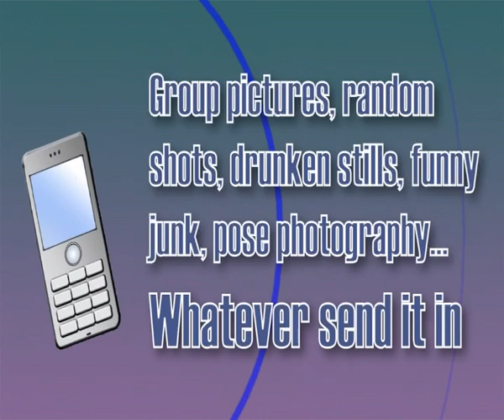sugarush completevideo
Sugarush is a night club brand which I started myself and flying solo I even designed the screen graphics to go on the TV screens during the night.  This is version 2, which has the added feature of being able to text in and bluetooth pictures which can be added to the screens.